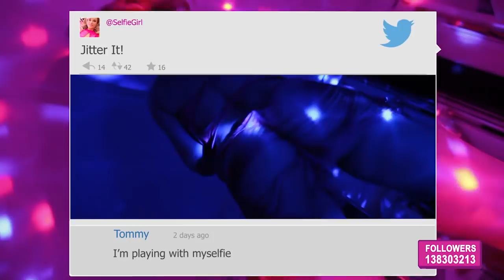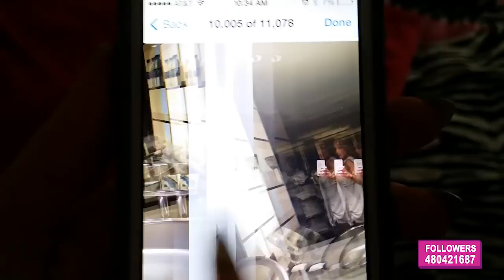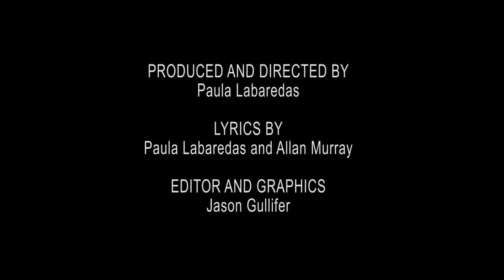"Selfie Girl" a "Barbie Girl" Parody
Thank you all to those who helped make this happen :)

Produced, & Directed by: Paula Labaredas
Lyrics by: Paula Labaredas and Allan Murray
Shot by: Dave Edwards & Leo Angelos
Car Hit by: Sean Dellorco

Starring:
Paula Labaredas as Selfie Girl
Patrik Simpson, Pol' Atteu, as owners of Pol' Atteu Haute Couture
Snow White as Selfie Girl's cute dog: @Snowwhite90210
Jack Davis as Homeless Guy, Hater, and guy who gets runned over

SelfieGirl, A Barbie Girl Parody LYRICS

Morning Paula
Morning Phone
Do you want to take a selfie

I’m a Selfie Girl, in a Selfie World
Making my face known, all with my cell phone
Show you how I be, It’s all about me

Come on Cell Phone let’s get well known

Youtube is the hood, the new Hollywood
Selfies are my Jam, I’m huge on instagram
My life is peaking, ohh my nudes are leaking!

Look at me, on my sheets, tweeting pics of my feet
Watch me Jitter and post it on Twitter
Here’s my boobs, here’s my ass, hashtag I have class
Here’s my face, Pouty Lips, with no filter

You can follow, you can stalk, but haters I will block

No need to hide, I know my best side
Posting a smiley, Twerking it like Miley
I'll be your Venus, but don't text your penis

Ah Ah Ah Yeah
U-Oh-U   U-Oh-U
U-Oh-U   U-Oh-U

With each smile, I'll compile, an amazing profile,
With each selfie a different expression.
Every week, I will tweak, always sleek and unique
OMG  it's become an obsession!

No need, to pretend, my phone, is my best friend
You can tag, you can like, I will thank you on my hike

U-Oh-U  U-Oh-U
 U-Oh-U  U-Oh-U

I’m in a spiral, my pics went viral
Scandalous Commotion, its just selfless promotion
I’m on your screen, Crowned Selfie Queen

I’m on Safari, With my new Ferrari
When I’m with a man, my cell is in my hand
More pics of my butt, that girl just called me a Slut

U-Oh-U  U-Oh-U
U-Oh-U  U-Oh-U

Oh the money is rolling…The networks keep Calling…Oh I love my Selfies